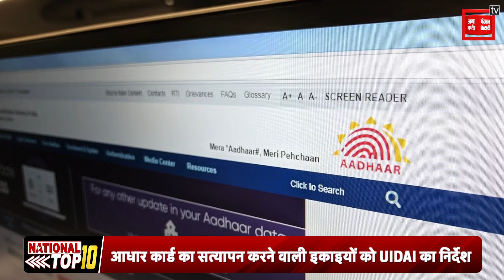देश-दुनिया की अब तक की 10 प्रमुख और बड़ी खबरें